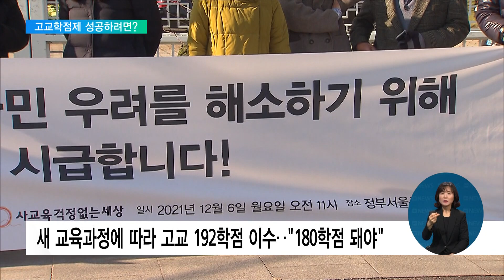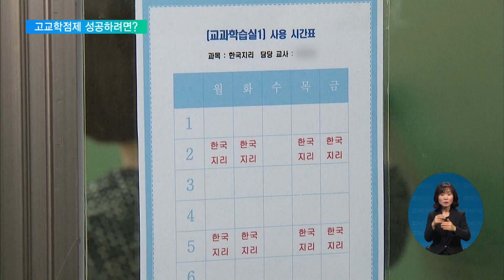2021. 12. 06. "학습량 더 줄어야"‥고교학점제 성공하려면?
오는 2025년 전면도입을 앞둔 고교학점제.

수업방식부터 교육과정까지 큰 변화가 예고되고 있는데요.

이 제도가 취지대로 시행되려면, 지금보다 학습량이 훨씬 더 줄어야 한다는 목소리가 나오고 있습니다.

최이현 기자입니다.

[리포트]

지역과 공간의 제약을 받지 않고 진로에 따라, 다양한 과목을 이수하는 제도, 고교학점제.

이 제도가 취지에 맞게 시행되려면, 학생들의 학습량이 기존보다 훨씬 더 줄어야 한다는 주장이 나왔습니다.

고등학생의 경우, 기존보다 10학점 이상 줄어든 총 192학점을 이수하게 되는데, 고교학점제가 정착하려면 학습량이 감축돼야 한다는 겁니다.

신소영 정책팀장 / 사교육걱정없는세상
"고교학점제를 이미 시행하고 있는 다른 나라들과 비교하더라도 우리나라의 수업량 부담은 상당히 높은 편입니다. 현장의 수업량 부담을 실질적으로 줄여야 할 것입니다."

또 선택과목을 과목 수만 늘리는데 치중할게 아니라 기존 교과목의 난이도나 주제를 세분화해, 학생들의 적응과 이해를 돕자는 제안도 나왔습니다.

"과목 위계나 학생 수준 등을 고려하지 않은 상태에서 무분별한 선택과목의 양적 확대는 학습의 질 개선에 도움이 되지 않고 지속 가능하지도 않습니다."

한편, 선택권을 확대한다는 명분으로 과목 수를 늘리는 데 집중한다면, 고교 서열화의 또 다른 원인이 될 수 있단 목소리도 나왔습니다.

이와 함께, 학령인구 감소와 맞물려 있는 교원 수급 문제와 성취평가제 확대 등도 고교학점제 시행을 위해 해결되어야 할 과제라는 지적입니다.